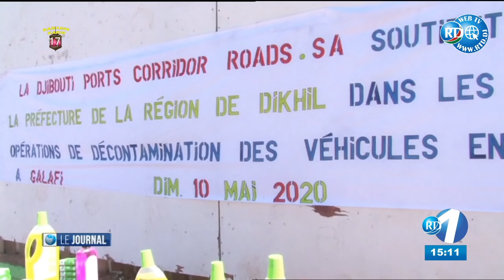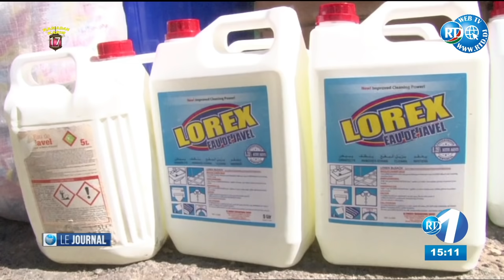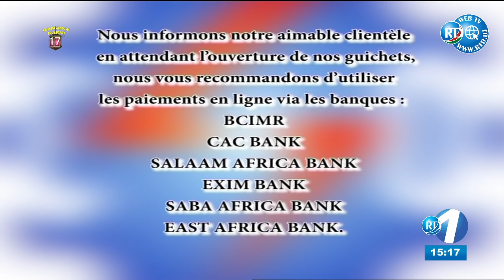RTD : Edition de 15h du 10/05/2020